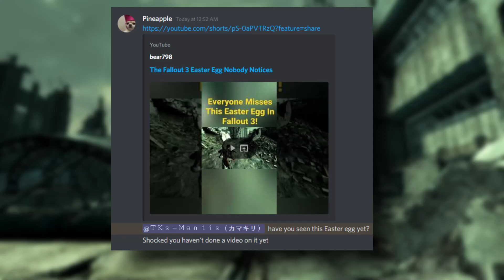99% of Fallout 3 Players Miss This Easter Egg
99% of Fallout 3 Players Miss This Easter Egg